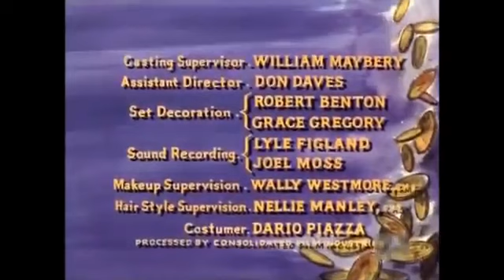Bonanza - (S08E21) "Journey to Terror"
After being suspected of being a member of Wade Hollister (John Ericson)'s gang, outlaws imprison Little Joe, Tom (Jason Evers) and Ellie Blackwell (Elizabeth Rogers) at the Blackwell farm.

Directed by: Lewis Allen
Written by: Joel Murcott
Original air date: February 5, 1967